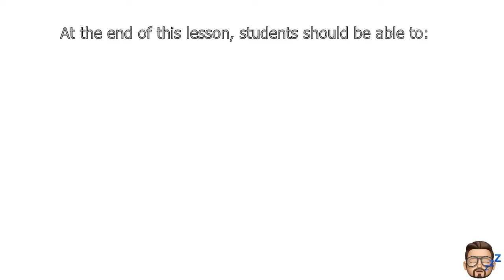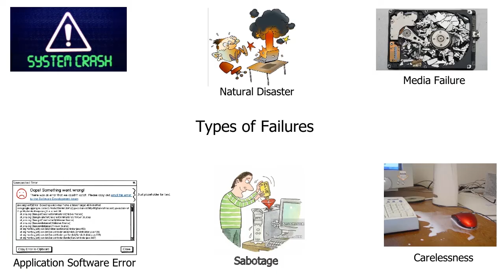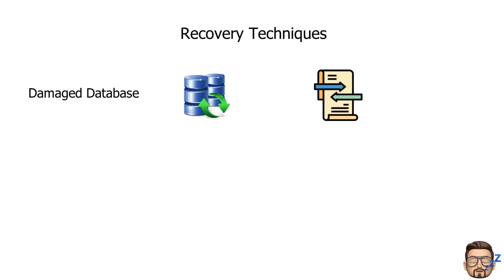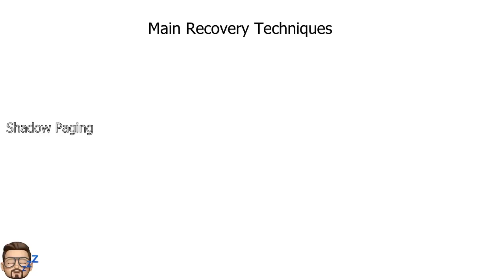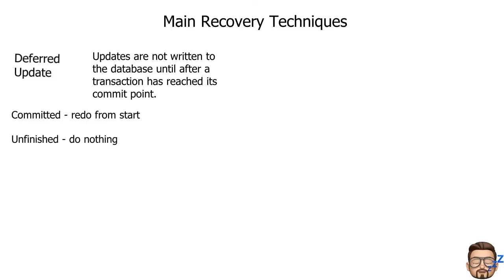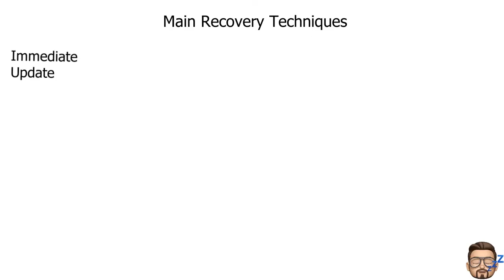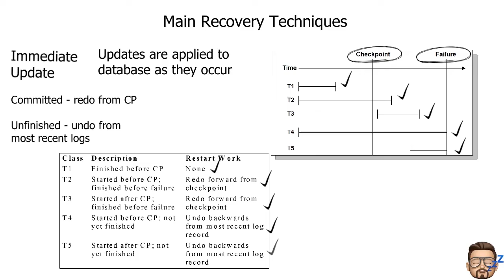Transaction Management Part 7